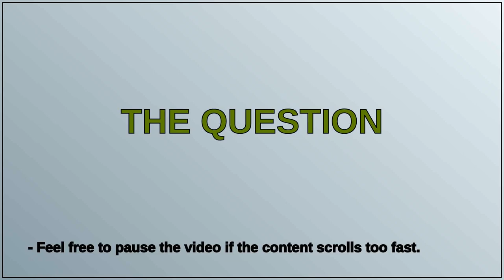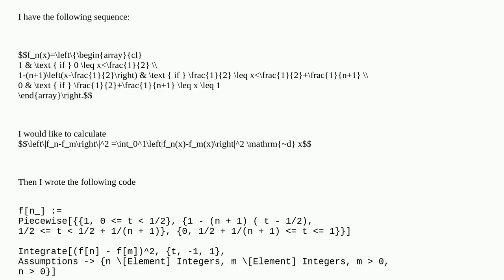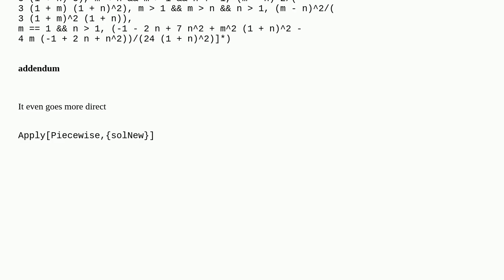Mathematica: Questioning Mathematica's Condition Representation: Strange Solution for Integer Var...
Questioning Mathematica's Condition Representation: Strange Solution for Integer Variable

A special thanks goes out to the community

  assumptions code-request